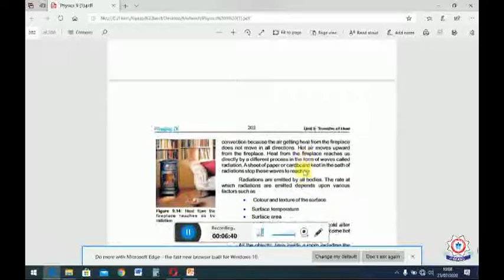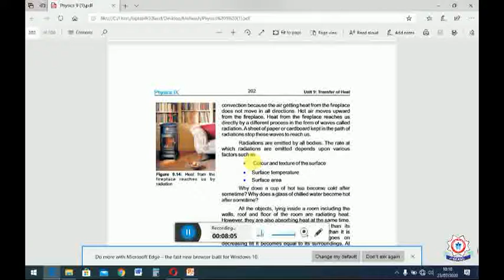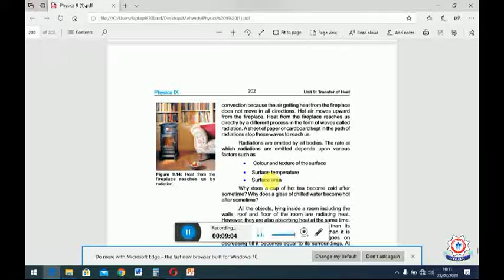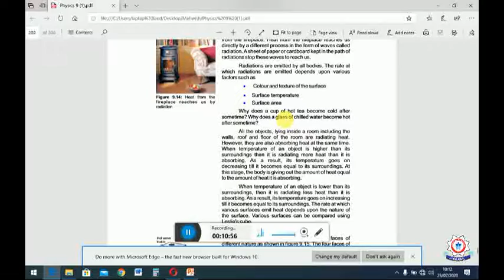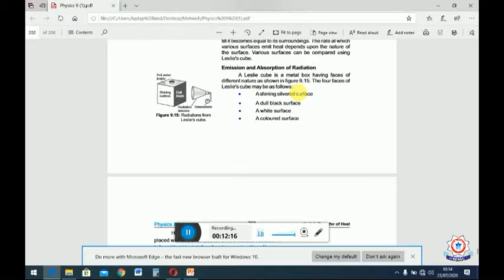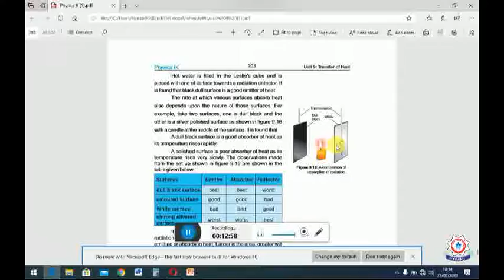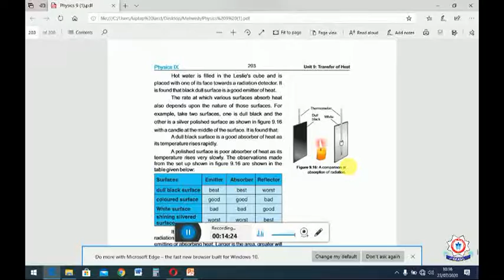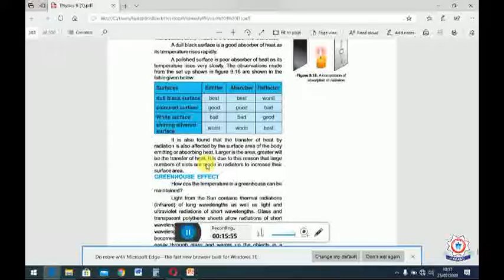9th-Physics-Radiation (Lect 35)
Lectured by: Miss Mehwish